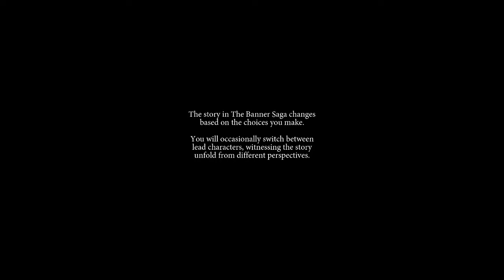The Banner Saga(BLIND Playthrough) Part 1 - Intro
Enjoyed this The Banner Saga(BLIND Playthrough) Part 1 - Intro video???

The Banner Saga is a fantasy tactical role-playing video game developed by Stoic Studio and published by Versus Evil. It was initially released for personal computers and mobile phones in January 2014. PlayStation 4 and Xbox One versions were released in 2016, with a Nintendo Switch version released in 2018.

Taking place in a fictional world inspired by Norse mythology, the game tells the story of the player's caravan as a whole, as they combat a warlike race named Dredge that despises humans. The game follows two playable characters, each having their own story that ultimately merges into one. The game features an interactive story which changes depending on players' decisions.

The game served as the debut title for Stoic Studio, which was founded by three former BioWare designers. The game was funded via Kickstarter, a crowdfunding platform. The hand-drawn animation and art-style featured in the game was inspired by the art of Eyvind Earle, Ralph Bakshi and Don Bluth. Austin Wintory composed the game's music, with Dallas Wind Symphony performing. The game's multiplayer component, titled The Banner Saga: Factions, was released as a free standalone game before the game's release.

The game received critical praise upon release, with critics praising the game's art style, combat, and story. The game was followed by The Banner Saga 2 (2016) and The Banner Saga 3 (2018), which concluded the series. A tabletop RPG tie-in miniseries, produced by Hyper RPG, aired from July 24 to August 14, 2018 on Twitch.